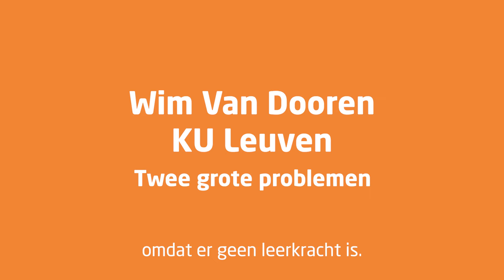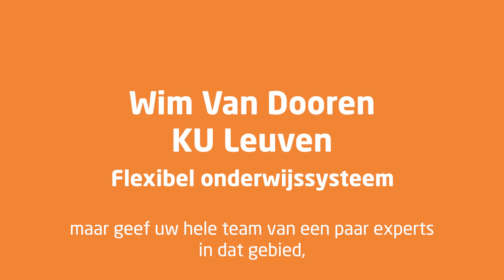Het lerarentekort. Interview Wim Van Dooren